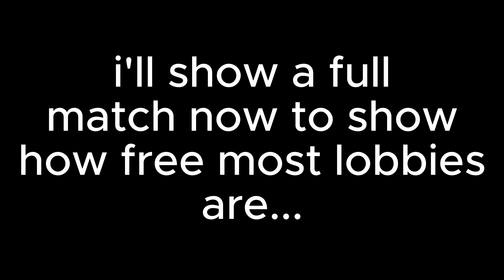How To Gain 100,000 XP PER DAY In ROBLOX BEDWARS... 😱 (Season X)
^ yes, i stole that from mr beast